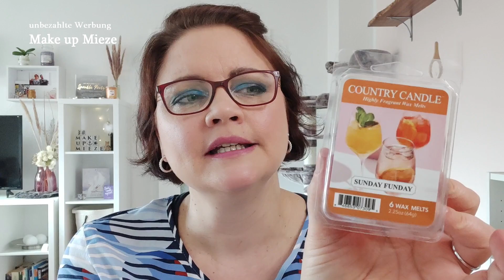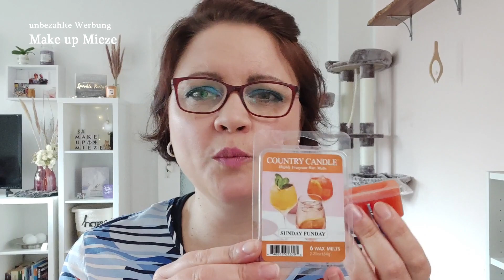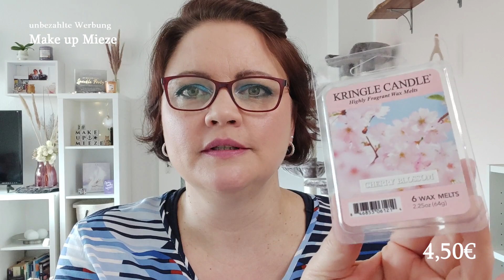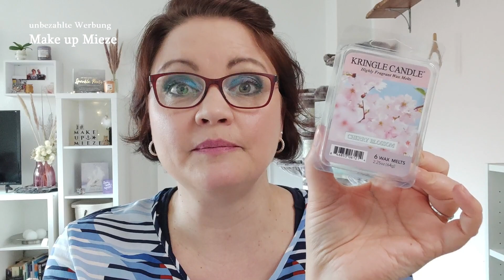Notino Duftkerzen Haul Düftelige Rabatte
ich habe das erste mal bei Notino bestellt. und alle Duftkerzen waren fantastisch verpackt.
Have Fun, Eure Mieze

Ich freue mich über jeden Kommentar und 👍 nach oben von Euch.
Wenn Ihr mich richtig dolle unterstützen mögt, dann könnt Ihr das mit einem kostenlosen Abo tun =
Wer die 🔔 aktiviert erhält umgehend eine Nachricht um mein neuestes Video anzuschauen.
!DANKESCHÖN!

Lydia K.
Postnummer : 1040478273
Packstation 167
23560 Lübeck

Music Intro: Alone - Emmit Fenn ( Youtube Mediathek)